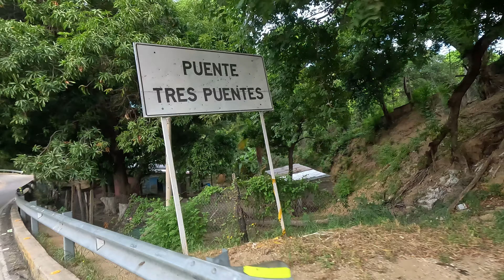Explorando las Maravillosas Cascadas de Marinka, Minca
Hoy comienza nuestra emocionante travesía hacia las impresionantes Cascadas de Marinka, un lugar de ensueño rodeado de naturaleza exuberante. En esta aventura nos acompañan figuras destacadas como el gran Otoniel Duarte, la primera ministra, y nuestro querido amigo, el viejo Fabi, a quien ya han visto en otros videos. ¡Prepárense para vivir una experiencia inolvidable llena de paisajes espectaculares y momentos únicos!"

Un abrazo!